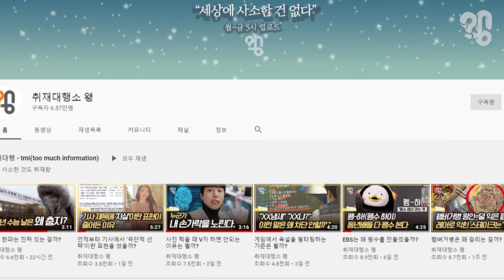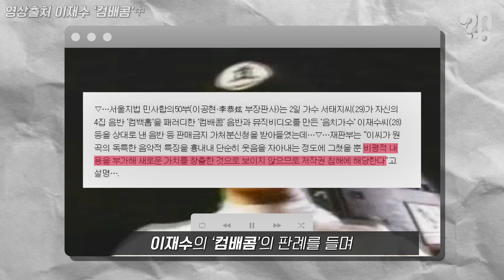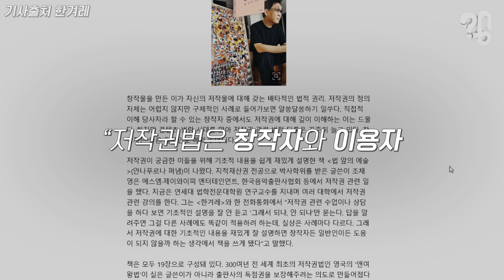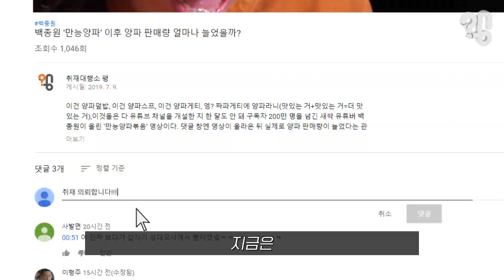카피추 음악은 표절일까 아닐까?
하늘에 날린 아드레날린 한방에 날린 전 재산 날린 그땐 내가 깡패가 되는 거야... 마포대교는 뚫렸다.

은둔생활을 하느라 현대 문물을 접해본 적 없이 오직 번뜩이는 영감과 음악적 재능으로만 곡을 쓰는 카피추 선생님의 순수 창작곡이 화제다. 유병재씨의 유튜브 영상 ‘창작의 밤 표절제로’에 나온 뒤 엄청난 인기를 얻자 최근엔 본인 유튜브 채널도 만들었다. 그런데 왠지 어디선가 들어본 것만 같은 익숙함…. 그래도 카피추 선생님이 법정에 가실 일은 없겠지?

선정되신 분에게는 소정의 문화상품권을 드립니다